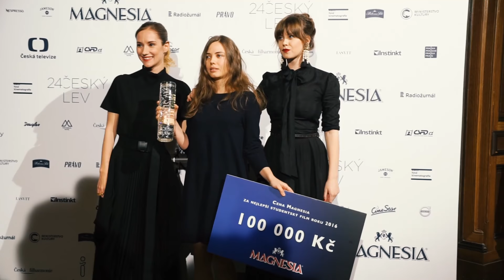24. Český lev - Vítězové a Předávající u Fotostěny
Pražské Rudolfínum bylo svědkem předávání 24. Českých lvů.
O cenné trofeje se utkalo celkem 16 snímků, a to životopisné drama Masaryk, historický thriller Anthropoid, drama Učitelka Já, Olga Hepnarová, Anděl Páně 2, Nikdy nejsme sami, Lída Baarová, Polednice, Rodinný film, Lichožrouti, Rudý kapitán, Teorie tygra, Bratříček Karel, FC Roma, Normální autistický film a Zákon Helena. Samotné vyhlašování bylo nepřekvapivé a zároveň i poněkud monotónní.